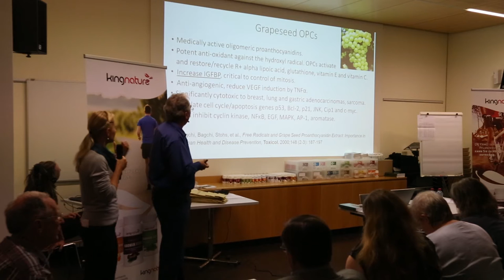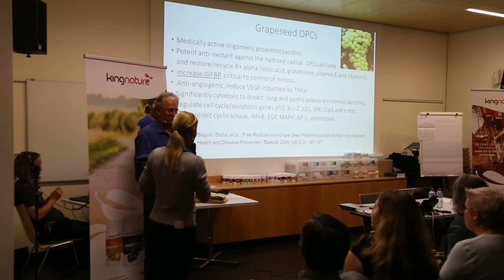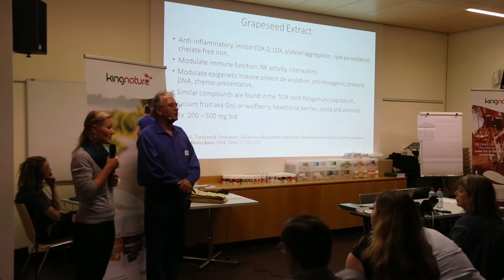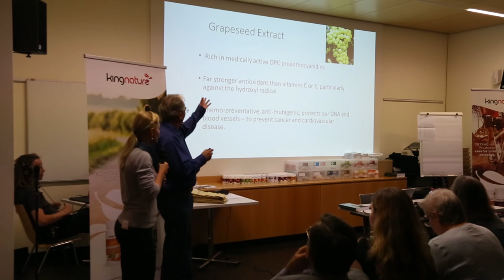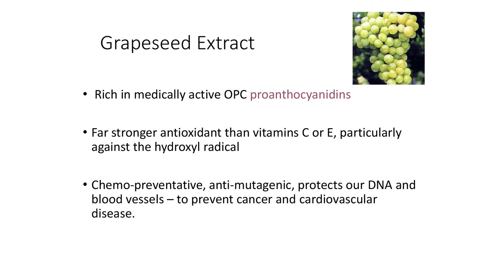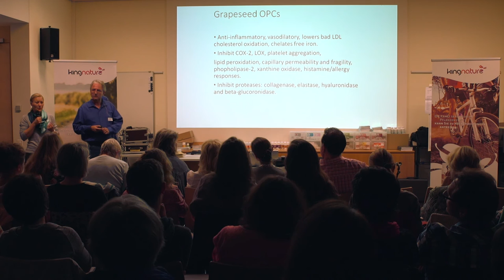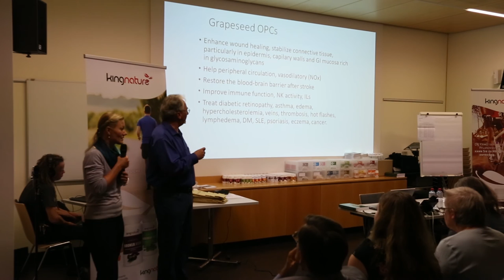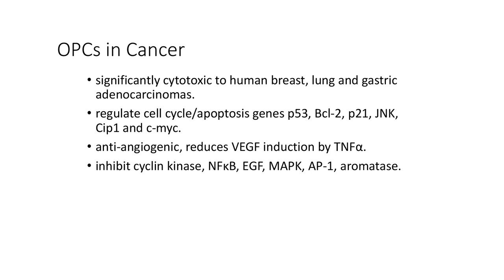Alles über Traubenkernextrakte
Dr. Neil McKinney (Naturheilarzt und Krebsspezialist) über die Wirkungen von Traubenkernextrakten und OPC.